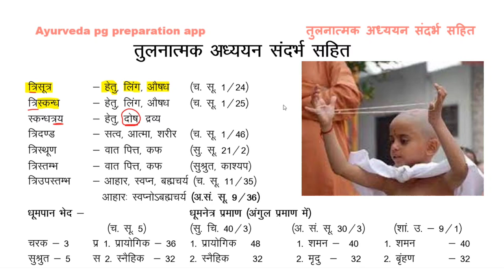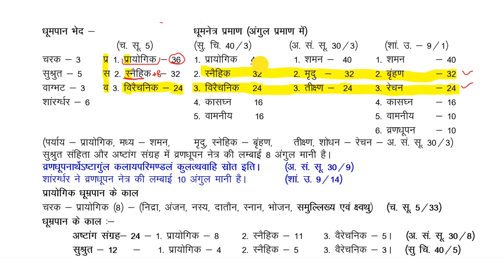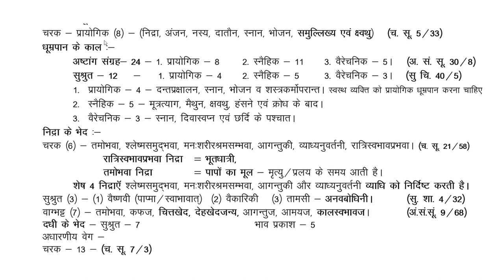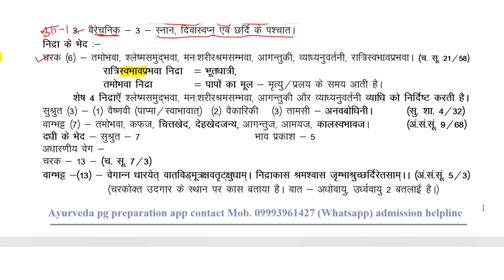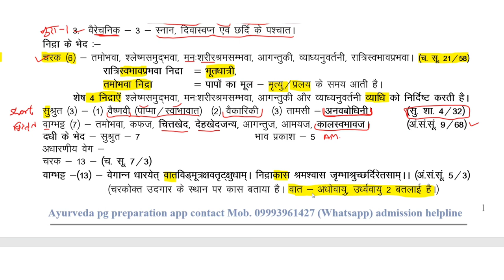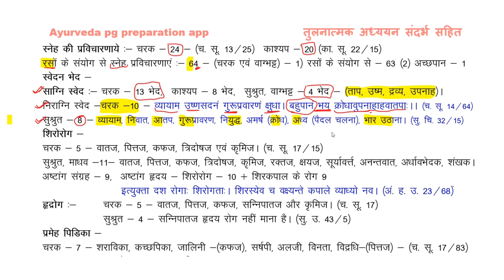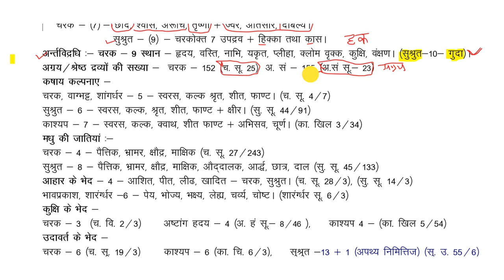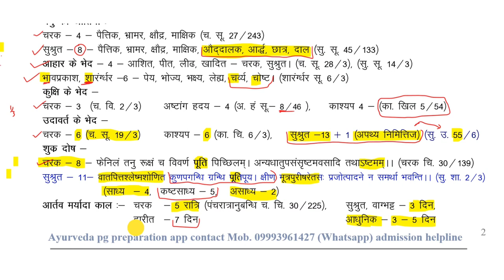तुलनात्मक अध्ययन पेज नंबर 1 - 2 | aiapget 2025 preparation | aiapget ayurvedic preparation 2025